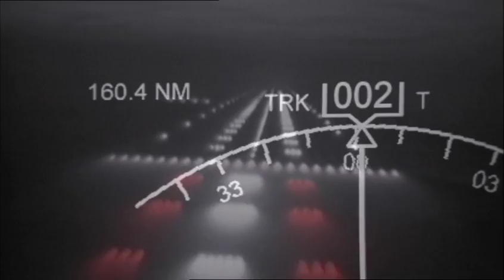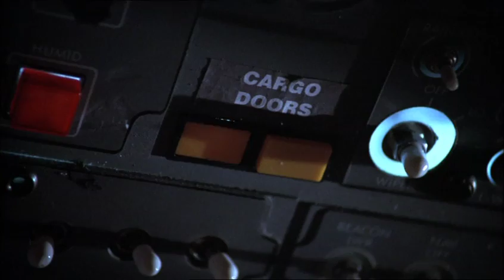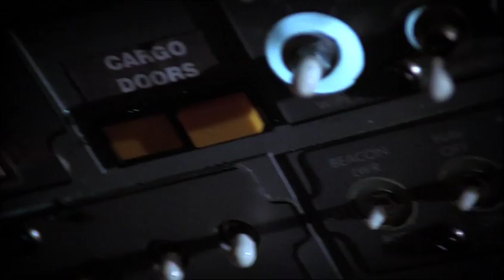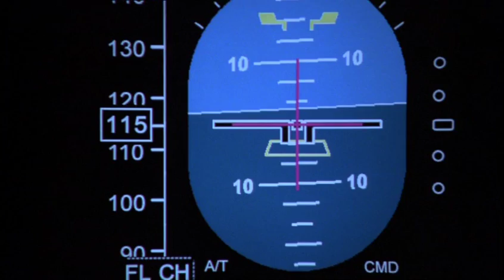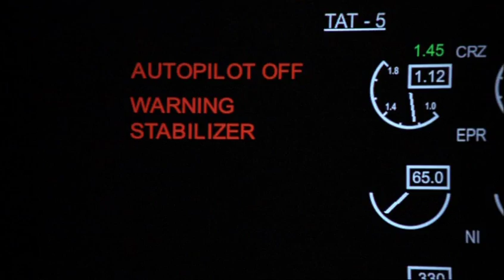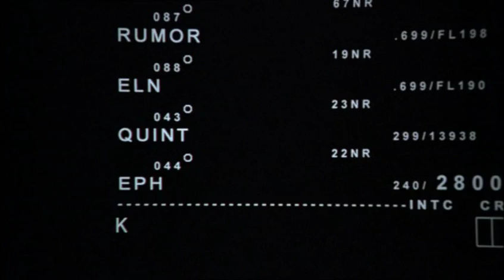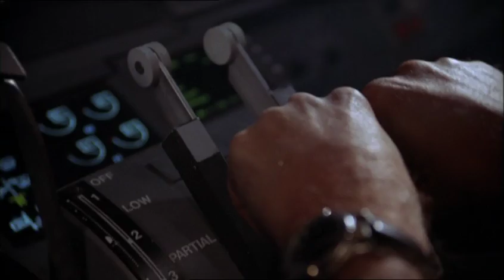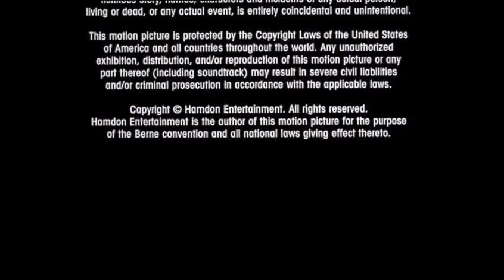Rough Air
Eric Roberts